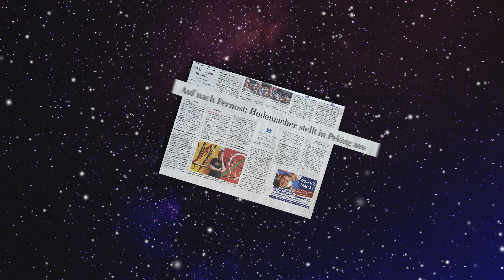Hodemacher Newspaper Art Exhibition in BEIJING 2023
Gerrit Hodemacher präsentiert das erste Mal seine abstrakten Werke in China - im berühmten Distrikt "798" von Peking. Diverse deutsche Tageszeitungen haben darüber im Vorfeld berichtet. Im Zeitraum vom 02.Juni bis zum 02.Juli 2023 werden Hodemacher's Werke im Archive Art Museum präsentiert. Die Kuration übernimmt die renommierte Pashmin Art Gallery.